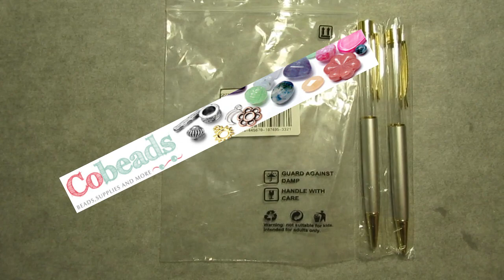2° Tutorial in Collaborazione con CoBeads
Buongiornissimo cuori, in questo secondo tutorial lavoro sempre con resina e fiori. Che ne pensate?

Vi lascio i link del sito e della penna.

BACIONISSIMI CUORI

** Facebook : I Colori della Fantasia Bijoux

                         Amor Flamenco by PaolaRei